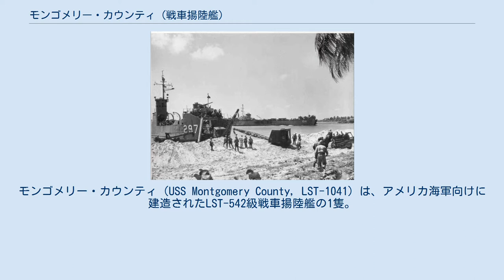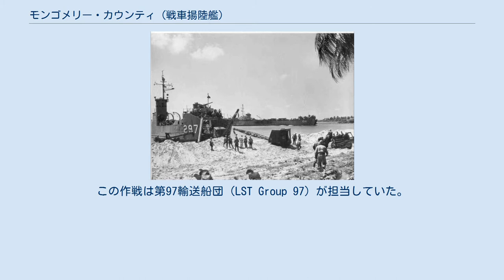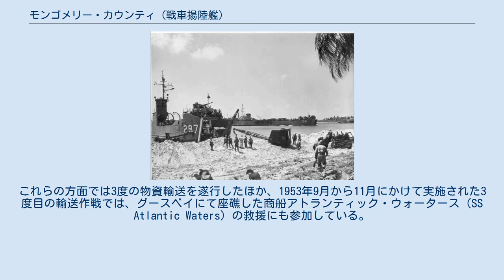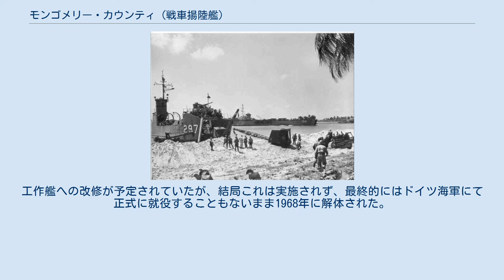モンゴメリー・カウンティ (戦車揚陸艦)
モンゴメリー・カウンティ（USS Montgomery County, LST-1041）は、アメリカ海軍向けに建造されたLST-542級戦車揚陸艦の1隻。
艦名はアメリカ各地に見られる地名モンゴメリー郡に由来し、現在までにこの名を与えられた唯一の米軍艦である。
 1944年11月12日、ペンシルバニア州ネヴィル・アイランドのドラヴォ・コーポレーションにて、LST-1041として起工された。
1945年1月20日、N・L・ギブソン夫人（Mrs. N. L. Gibson）をスポンサーに迎えて進水式を行い、オハイオ川とミシシッピ川を抜けてニューオーリンズへと向かった。
1945年2月19日に米軍艦として就役した。
 湾岸諸州周辺での慣熟航海を終えた4月初旬頃、LST-1041は積荷を積載して太平洋方面へと出撃した。
パナマ運河を抜けてシアトルに向かい、陸軍のトラックを積載して真珠湾へと向かった。
6月12日、マーシャル諸島のエニウェトク環礁に出発し、真珠湾と中央・西太平洋の米軍基地を結ぶ往復物資輸送作戦を開始する。
この作戦は第97輸送船団（LST Group 97）が担当していた。
LST-1041は6月中にグアムおよびサイパンから沖縄に向けた輸送を開始し、7月中頃に沖縄での荷降ろしを完了した。
7月末にはマーシャル諸島方面に戻り、日本が降伏するまでエニウェトクにて停泊していた。
 終戦後は西太平洋に戻り、9月2日から24日まで日本における占領任務の支援に当たる。
支援任務を終えるとアメリカ本土へ向かい、12月6日にバージニア州ノーフォークに到着した。
以後の10年間は各種輸送および活動支援、水陸両用戦訓練などに用いられた。
大西洋艦隊の元でも様々な訓練・演習に参加し、カリブ海やメキシコ湾などに派遣された。
 また、グリーンランド方面およびバフィン湾方面で展開された作戦においても重要な支援任務に従事した。
これらの方面では3度の物資輸送を遂行したほか、1953年9月から11月にかけて実施された3度目の輸送作戦では、グースベイにて座礁した商船アトランティック・ウォータース（SS Atlantic Waters）の救援にも参加している。
 1955年9月、第6艦隊と共に地中海へと派遣され、以後数ヶ月間はギリシャ沿岸から南フランス沿岸まで、地中海各地を航行した。
1956年2月からノーフォークでの訓練任務に従事。
また、1955年7月1日から艦名はモンゴメリー・カウンティに改められている。
その後、大西洋艦隊水陸両用戦部隊のもとで任務に当たり、1956年1月31日にフロリダ州グリーン・コーブ・スプリングスにて退役が宣言された。
 退役後は大西洋予備艦隊に割り当てられ、1960年代半ばまでフロリダにて繋留されていた。
1960年6月1日、米海軍艦籍簿から名前が削除された。
1961年8月、西ドイツに対する軍事援助計画のもとで売却が決定する。
工作艦への改修が予定されていたが、結局これは実施されず、最終的にはドイツ海軍にて正式に就役することもないまま1968年に解体された。